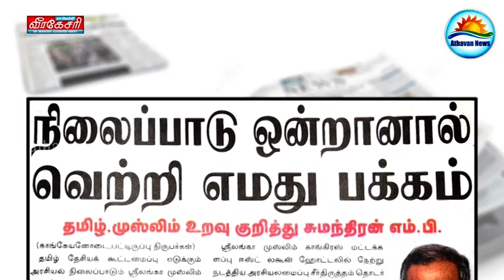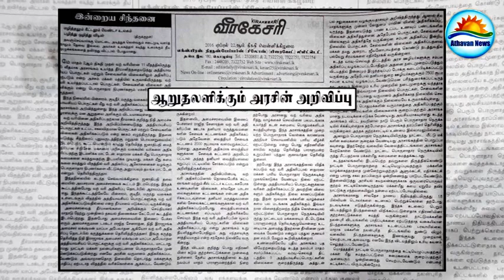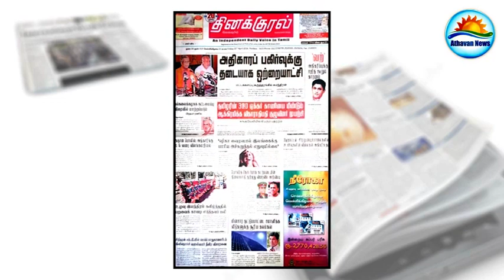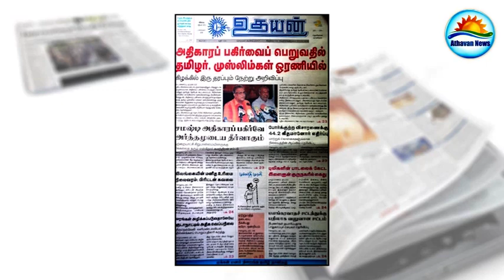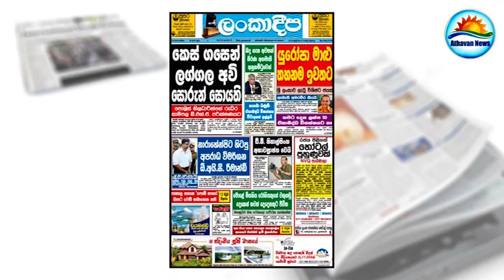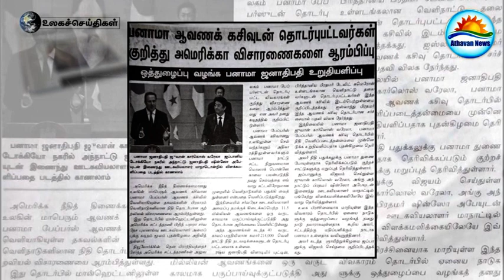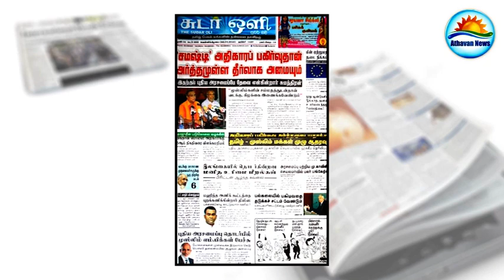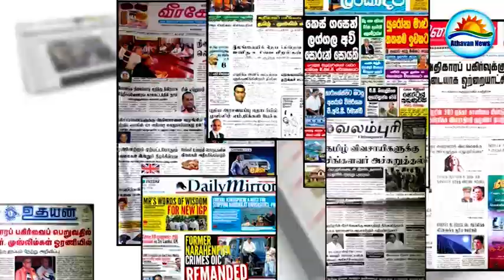Newspaper in Sri Lanka: 22-04-2016